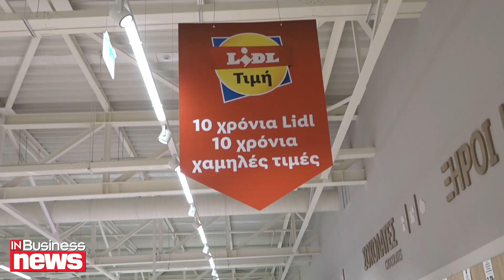Αυτό είναι το μεγαλύτερο κατάστημα LIDL της Κύπρου (Video)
Το μεγαλύτερο κατάστημα Lidl της Κύπρου αλλά και ένα από τα μεγαλύτερα της Ευρώπης, άνοιξε τις πόρτες του στην καρδιά της Λεμεσού, στην οδό Αγίας Φυλάξεως. Πρόκειται για το τέταρτο κατάστημα της εταιρείας στην Λεμεσό και το 18ο Παγκύπρια.